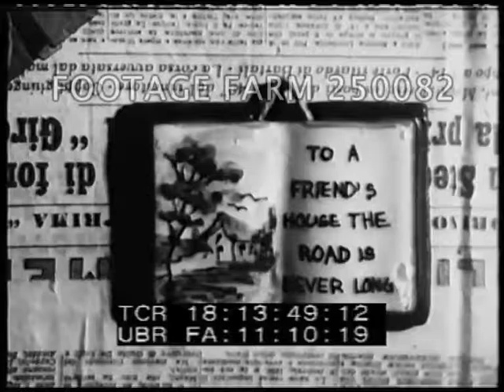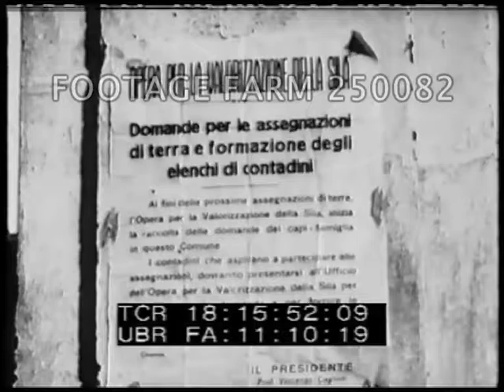Marshall Plan - 250082-02 | Footage Farm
Narrow alley, laundry lines w/ clothes hanging.   Roman ruins; man bricking up underneath for living.  High angle of shanty village.  Old woman cooking outdoors behind shack / house w/ sheet metal roof.  Kids playing in dirt.  Interior w/ bed, bicycle & newspapers on wall as insulation.  Boiling water on hot plate (?).
18:14:02  Woman w/ kids watched by unemployed men; sitting on bench.
18:14:27  Women washing clothes in Southern Italy; sitting in doorways,kids lookout.  Boy feeding pig.  Pan of rocky hills w/ erosion.  Man & boys hacking / hoeing ground.  Picking rock.
18:15:37  Hand draw hammer & scythe / sickle w/ chalk.  Prime Minister De Gaspari talking to camera.  Political wall poster in Italian.
18:15:55  Men surveying in valley; timber falling; bulldozer clearing.  Men w/ picks & shovels.  Plowing subsoil.  Men drawing lots for plots of ground for farming.  MCU winners coming forward smiling.  Farmers driving equipment.
18:17:57  Pan of industry buildings; gas storage, pipeline shown on map.  Men working on natural gas pipelines; commercial service stations & fueling trucks & cars.  Large steel mill, pouring & small locomotives moving.  Construction of steel mill.  Building w/ steel.  Tractors parked.
18:20:53  Shipyards & construction.